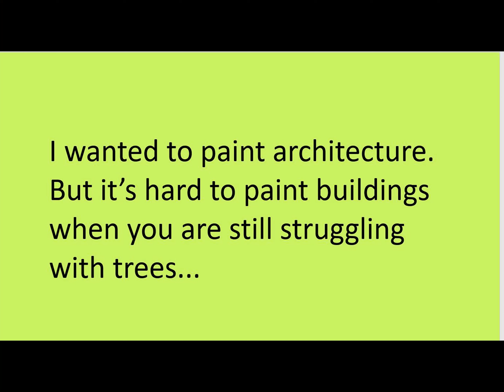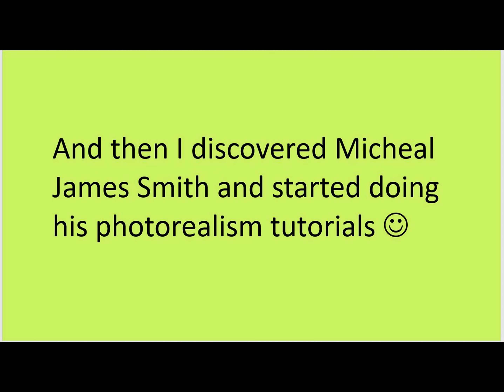Roanna Carleton Taylor Paints Part Two